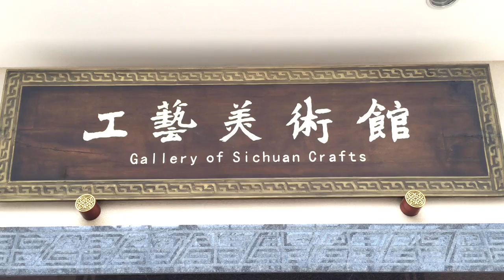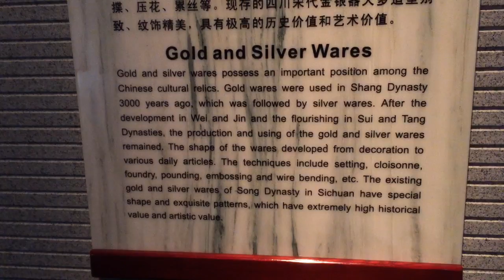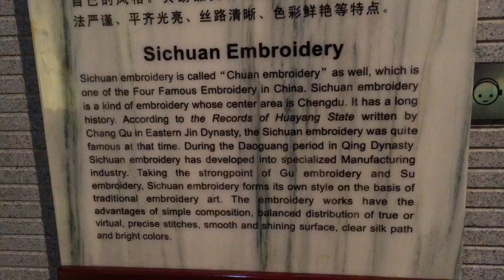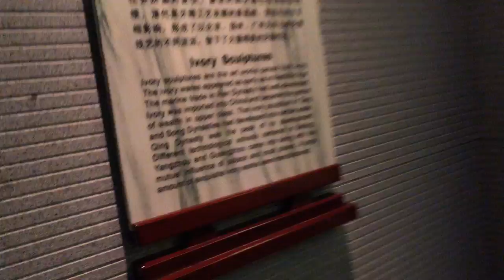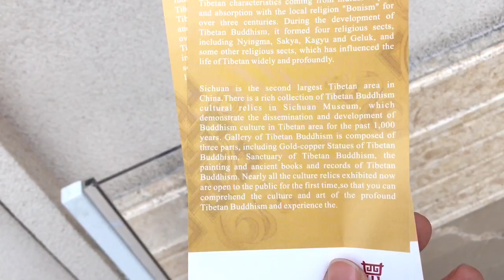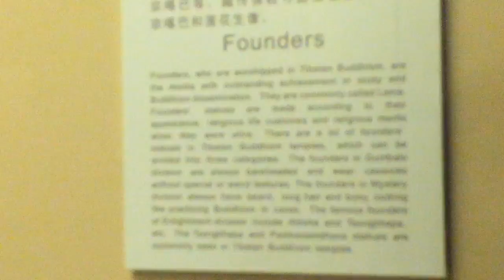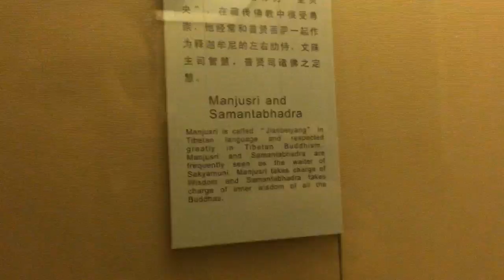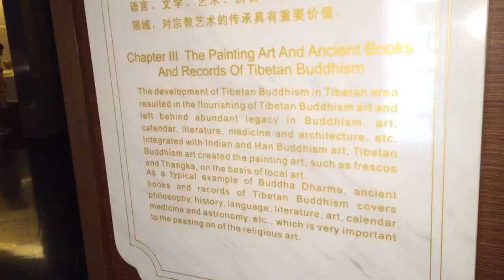Sichuan Museum - Chengdu - China (3)